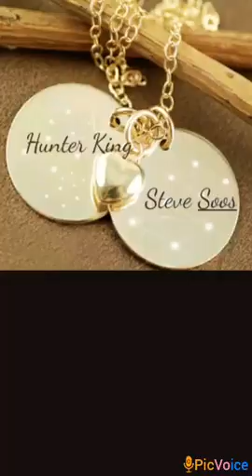Hunter King let it be known Steve Soos Loves you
Hunter King is very gorgeous  Steve Soos Loves you so much and he will always Love you my sweetheart you will always be Steve Soos Hunter King is a  Queen and she is a very awesome actress the world's best